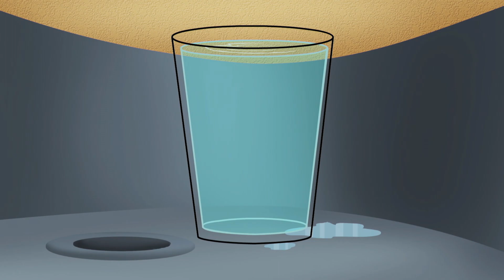Cyberchase: Experimento para ahorrar agua (Español)